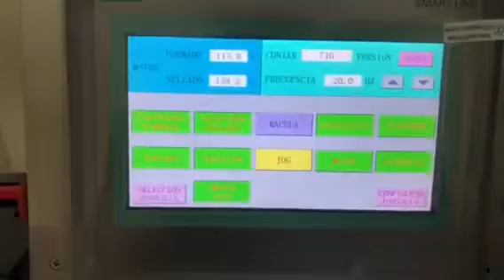DPP Series Liquid Blister Packaging Machine